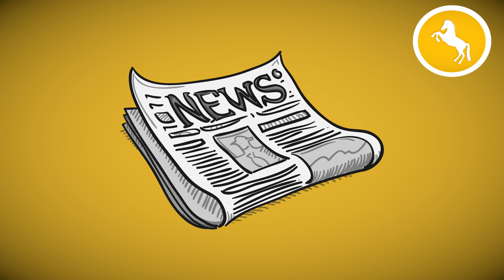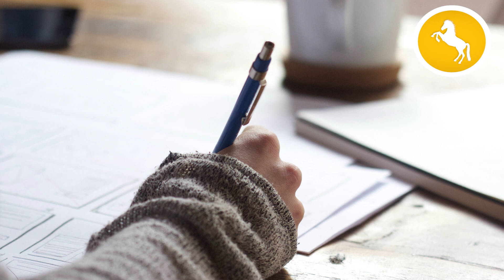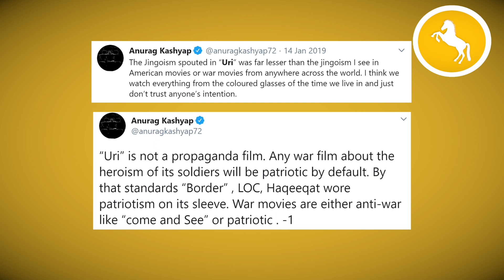What is exactly wrong with the Indian Media ? | FMF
Indian Media has reached a point where it has literally become toxic for citizens, it is brainwashing citizens & has turned the entire country into an army of zombies who are dead souls & do not possess the ability to think critically. Here is FMF’s new video analyzing what exactly is wrong with the Indian media & what we can do about it.